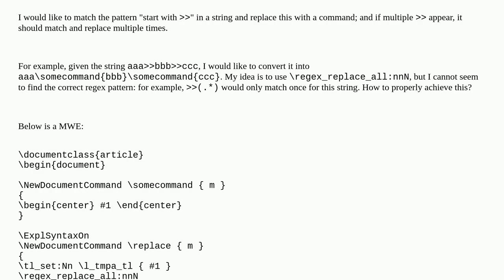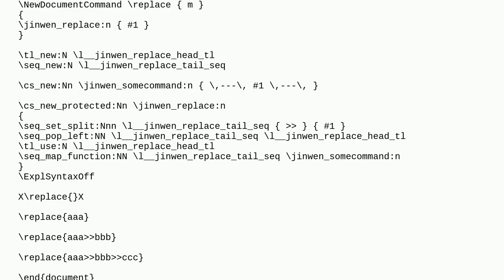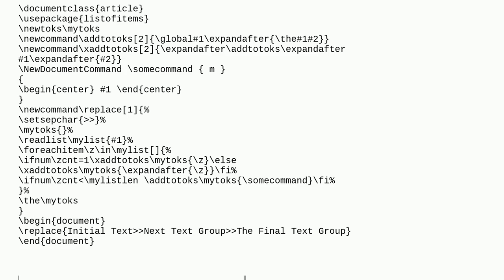Tex: expl3: Match a regex pattern multiple times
expl3: Match a regex pattern multiple times

A special thanks goes out to the community

  l3regex